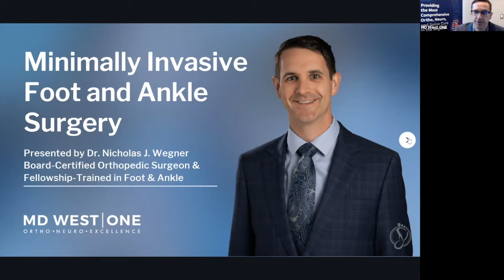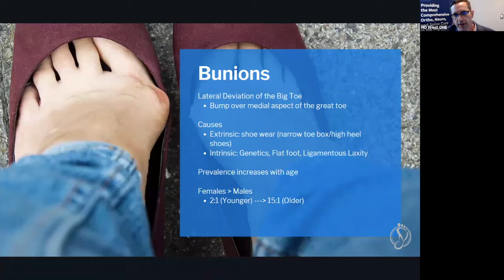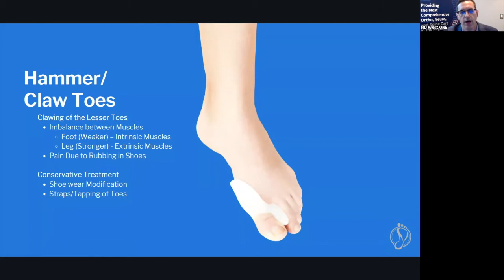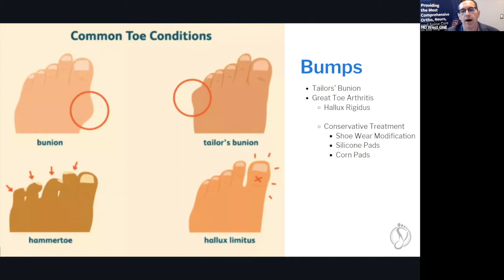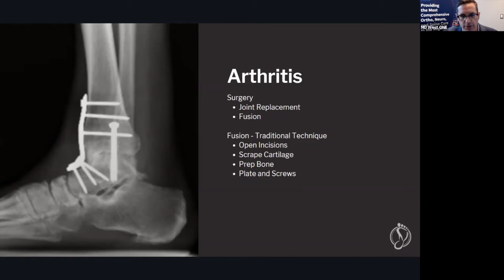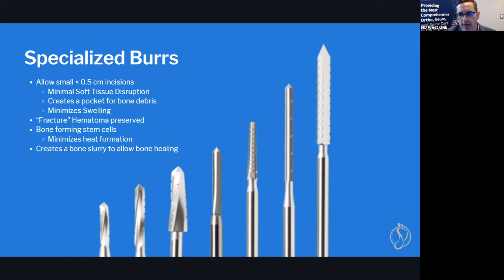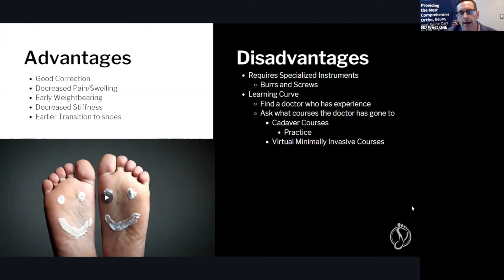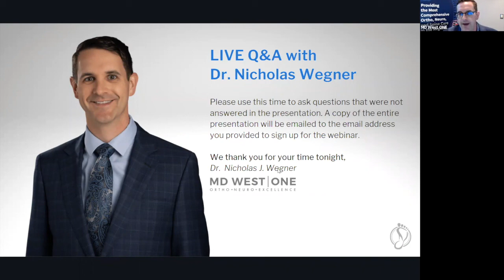Minimally Invasive Foot & Ankle Surgery for Bunions, Hammer Toes, Bumps, Arthritis & Tendon Injuries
Dealing with foot or ankle pain, injuries or conditions? Minimally invasive foot and ankle surgery is an advanced surgical technique with many benefits. Dr. Nicholas J. Wegner discusses MIS for the foot and ankle in this complimentary webinar recording.

Minimally invasive foot and ankle surgery performed is done through small keyhole-like incisions as opposed to the traditional large incision from conventional foot and ankle surgery. Patients who undergo minimally invasive foot and ankle surgery experience a variety of benefits.

Learn all about minimally invasive foot surgery, why it's performed, what it can treat, and more!

Agenda:
- What is Minimally Invasive Foot Surgery?
- Why Minimally Invasive Foot and Ankle Surgery?
- What Can be Treated?
- Bunions
- Hammer Toes
- Bumps
- Arthritis
- Tendon Injuries
- How to Find the Right MIS Foot and Ankle Doctor
- Q&A